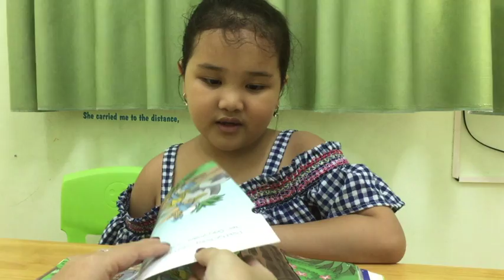Lily - Unit 10